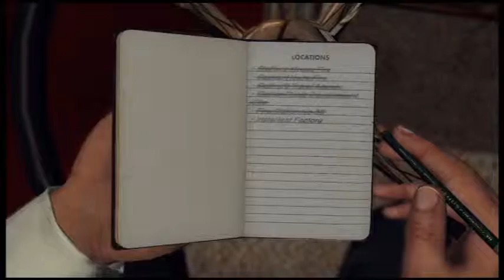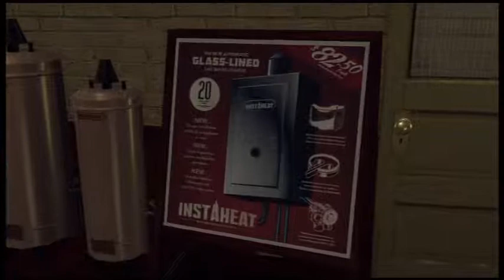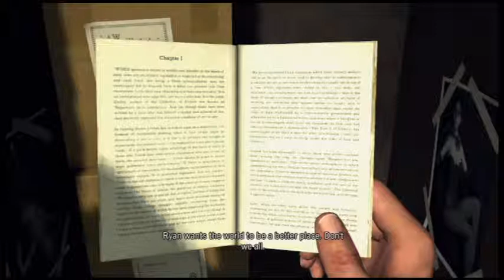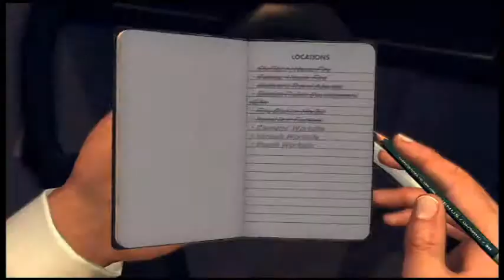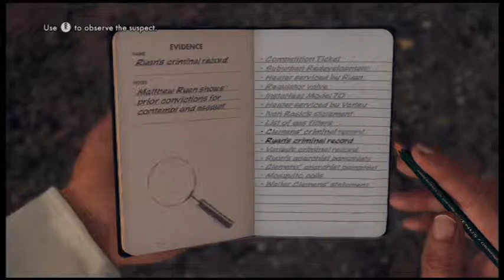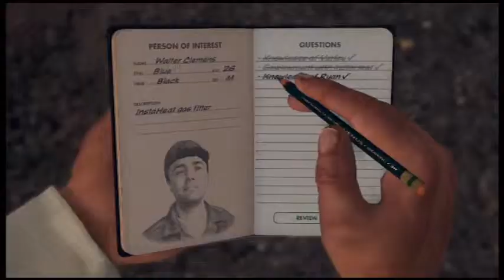Let'a Play L.A. Noire P57 - Exploding Balloons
Hey guys, If you liked this video give it a little like and a quick share.